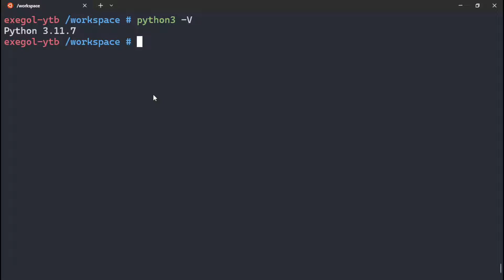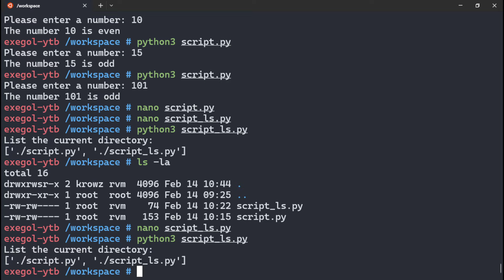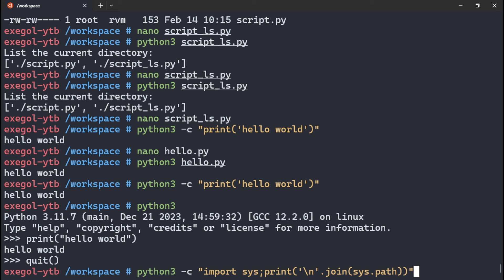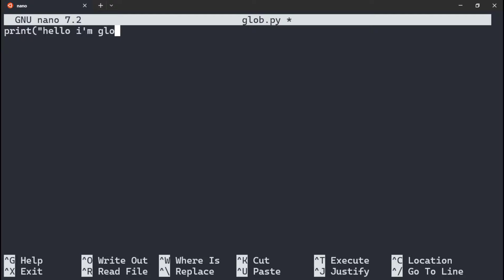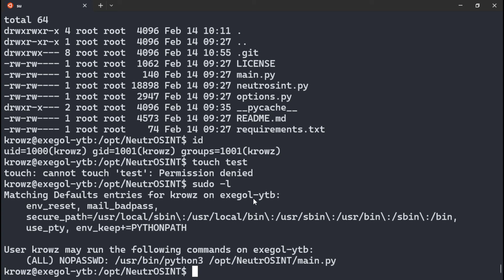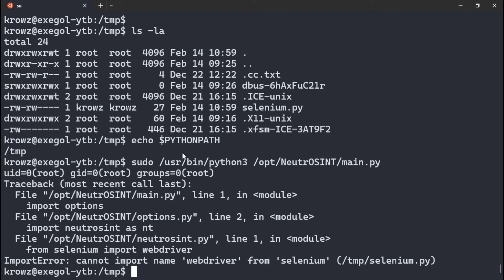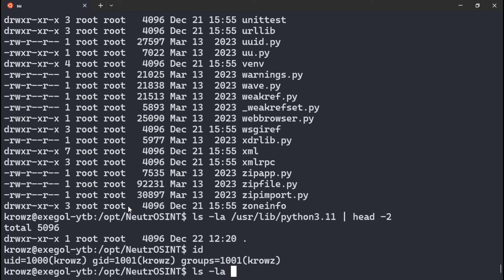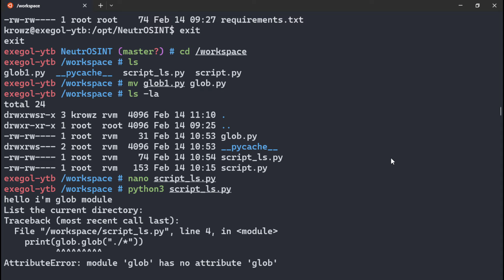Le python library hijacking c'est quoi ? (Privesc)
Dans cette vidéo on voit une technique d'escalation de pribilèges qui utilise python pour exécuter du code avec des droits supérieurs à ceux de l'utilisateur actuel.